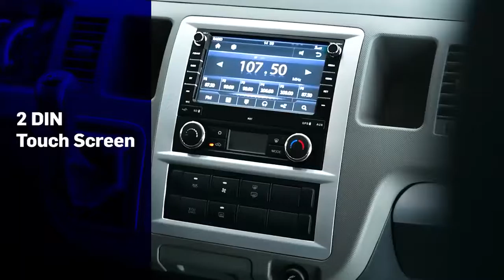View Traveller XL 19seaters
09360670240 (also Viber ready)